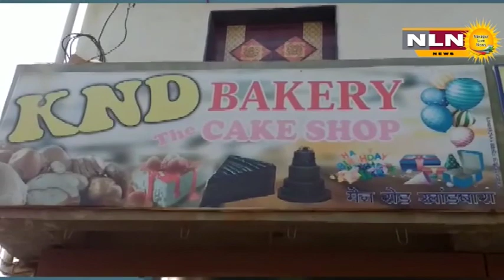नवापूर : NLN बातमीची दखल वाकीपाडा पूल दुरुस्ती सुरू